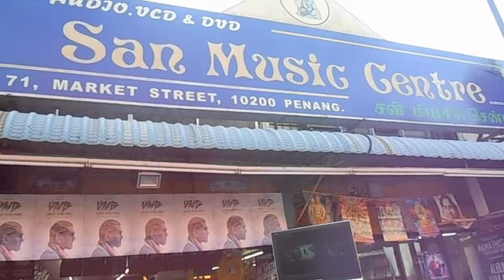Malaisie 2013 - George Town - Une boutique de CDs et DVD de musique tamoule